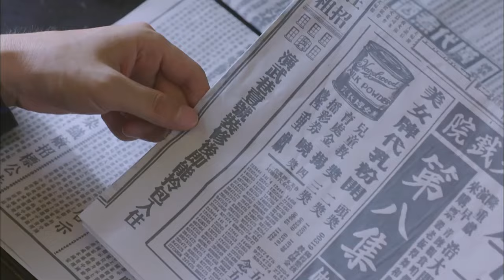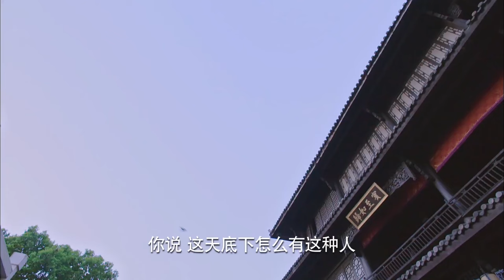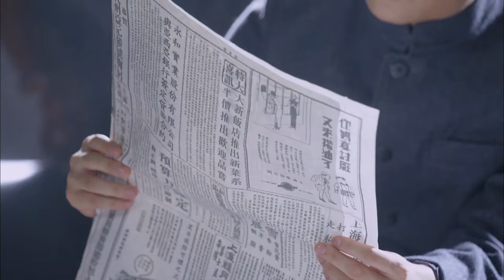【ENG SUB】烈火擊殺隊14｜全家遭日軍殺絕，小夥苦練槍法組成擊殺隊，與共軍裡應外合殲滅日軍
剧名（Drama Name）：【烈火击杀队 Chinese Drame】